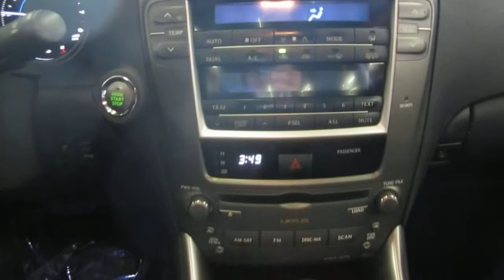2008 Lexus IS250, Dark Gray - STOCK# 5024727 - Interior